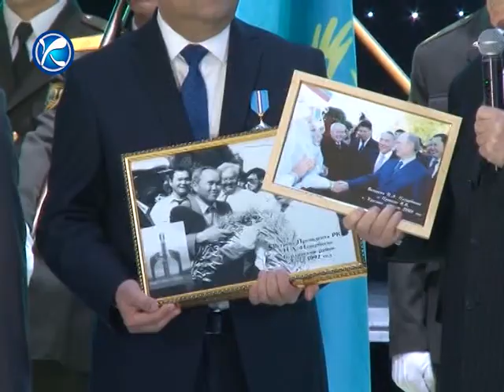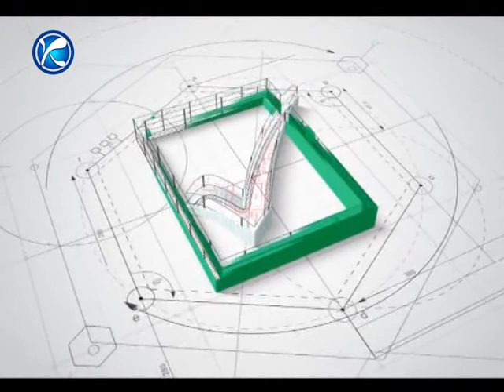Итоговый выпуск от 24.12.2016